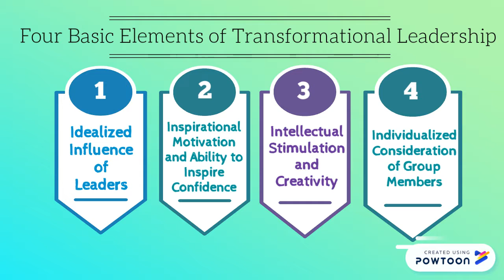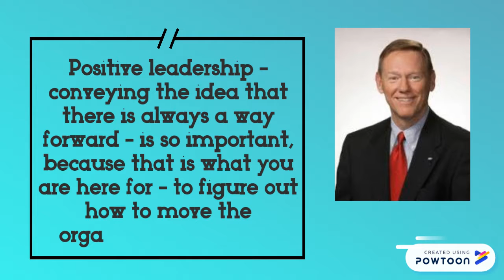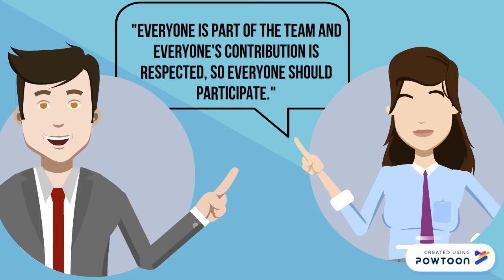MPU3233 Leadership - The CEO of Ford Alan Mulally